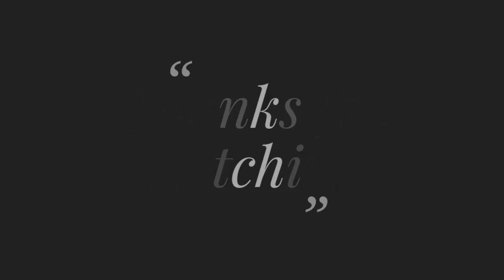সুন্দর নকশায় শাড়ির পার সহজে আকাঁর নিয়ম,শাড়ির পার কিভাবে ডিজাইন করবেন,How to draw Saree Border line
Title: সুন্দর নকশায় শাড়ির পার সহজে আকাঁর নিয়ম,শাড়ির পার কিভাবে ডিজাইন করবেন,How to draw Saree Border line

৩ মিনিটে শিখে নিন নকশীকাঁথা সেলাই করবেন কি ভাবে #৫৫/নকশী কাঁথার নকশা ডিজাইন by Rup Handicraft